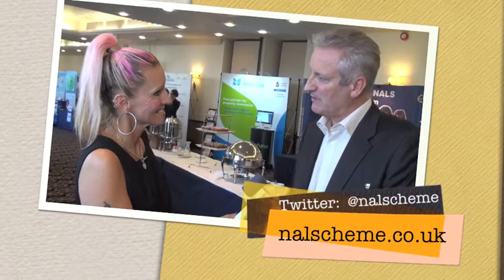Scottish Focus: Kevin Firth of Letting Protection Service Scotland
Kevin Firth of LPS Scotland shares his views on the changing face of the Scottish lettings scene.